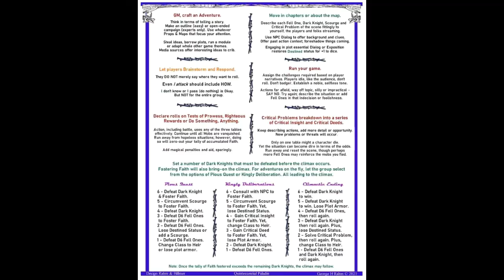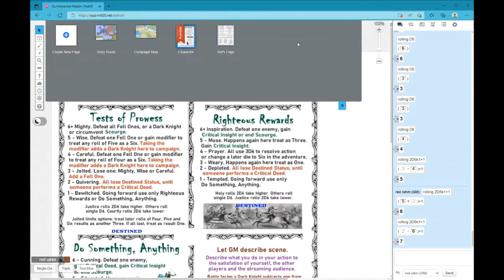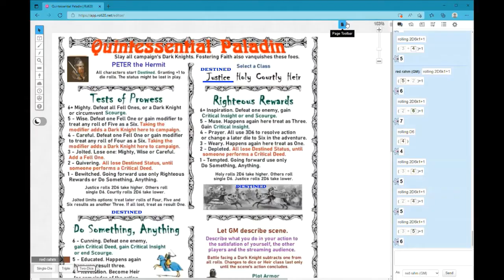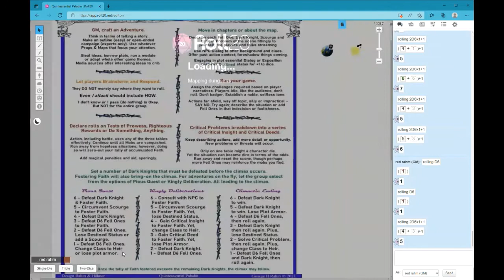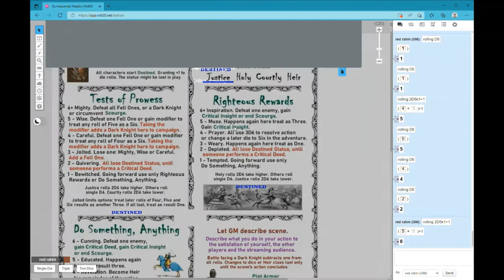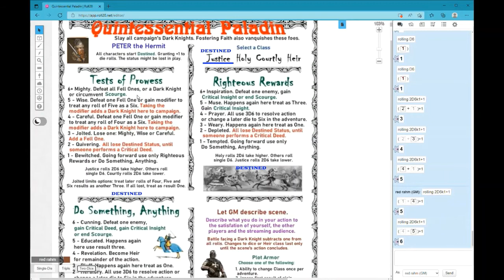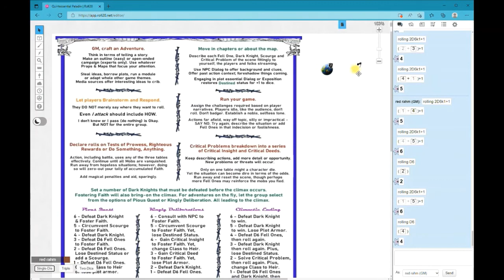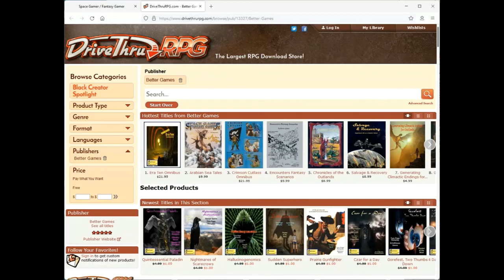Ep09 Le Roi Tafur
Lord of the Expendables, in French, Le Roi Tafur

Quintessential Paladin using the events of First Crusade, 1095

I make two simultaneous videos and splice them together to show scenes juxtaposition with mechanics. The fidelity of my voice is different in the two formats, one is Roll20 Browser of my Referee view and the other is a screen capture with my voice recorded from Skype.

The overall theme will be historic and the power of faith, especially misdirected or evolving piety.

04:18 Our tactics work yet with loss.
07:32 Handling a Scourge in the action.
11:08 Command pavilion tries to move.
15:47 No sugarcoat, fervor can mask sociopath behavior.
17:30 The fury of Le Roi, Alexander de Nogent.
19:12 Consultations with Adhemar the commander.

Recap of previous Episode: Sultan Arslan sends his forces across a river into the Valley of Dogorgon. To segment the action of that day, I listed some other battles that did and would occur in the same place. Many over the ages had died here and will die here; less still of natural causes.